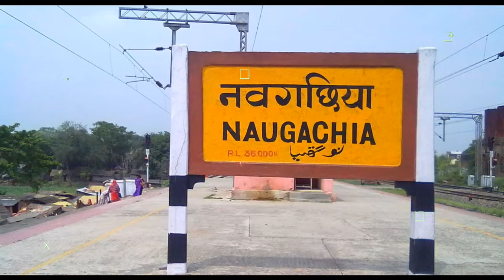Bhagalpur city | The Silk City of Bihar | Informative video 🌿🇮🇳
In this video we will know about Bhagalpur, the second largest and popular city of the Indian state of Bihar, then definitely watch this video completely.

Bhagalpur is the city located in an eastern Bihar and a well known place for silk production. Just due to the production of quality silk, Bhagalpur is famous as a silk city across the country.

Places to visit in Bhagalpur

(1) Bhagalpur museum
(2) Vikramshila Ruins
(3) Jay prakash udyan
(4) Rabindra Bhavan
(5) Das Driftwood Museum & Park
(6) Ajgaibinath Temple
(7) Mandar Parvat ( Hill )
(8) Budhanath Temple
(9) Ajgaivinath Temple
(10) Ajgaibinath Temple